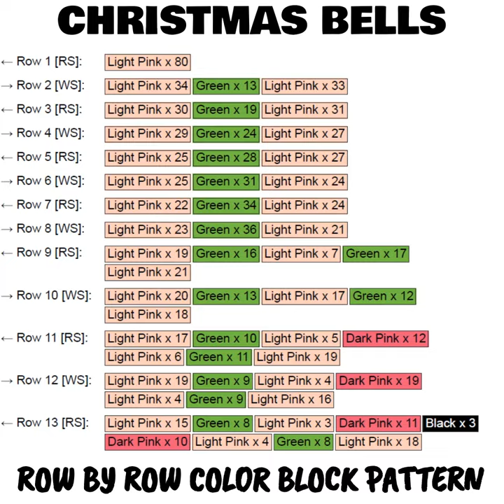Christmas Bells C2C & Tapestry Crochet Pattern & Chart | Magic Yarn Pixels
Christmas Bells C2C & Tapestry Crochet Pattern & Chart by Magic Yarn Pixels
🌟Full C2C and tapestry patterns available on Etsy

Christmas Bells is a digital download (available in PDF format only) that you can use to crochet a blanket using various techniques, such as C2C, Mini C2C, SC, HDC, DC etc.